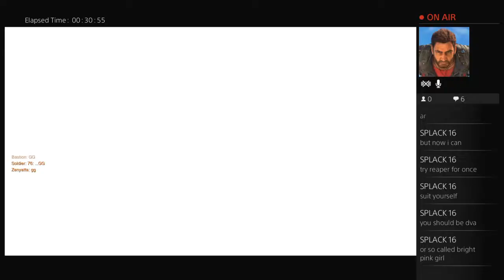Lets play: BLUNDERBUSS!!!!!!!!!!!!!!!!!!!!!!!! hopfel